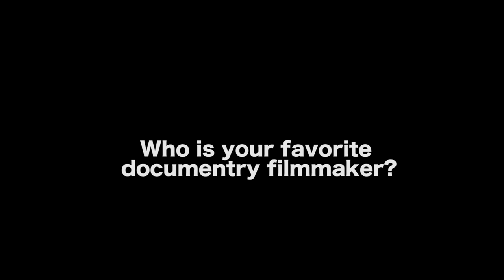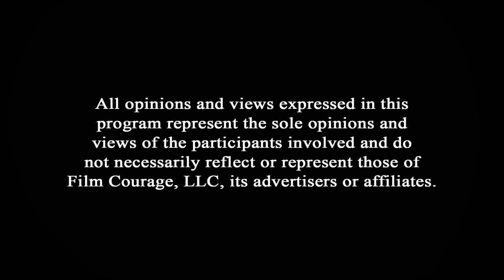6 Most Common Types Of Documentaries - Elias Daughdrill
WATCH ‘FAITH’

AUDIO